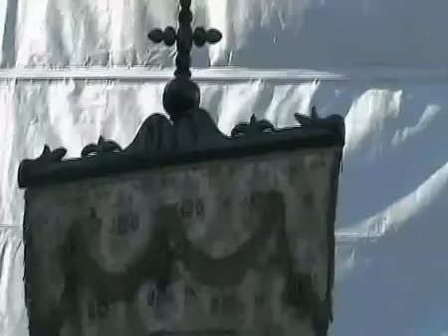Antonio Falchi - Fonni - Festa San Giovanni 24 Giugno 2009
processione per le vie del paese con la partecipazione dei cavalieri e i gruppi folkloristici della zona.

Fonni (NU) - la Festa di San Giovanni, si festeggia il 24 Giugno, con processione in costume tradizionale ed a cavallo; al termine si svolgono le corse con pariglie acrobatiche.

Arrivo alla chiesa di S.Giovanni Battista.